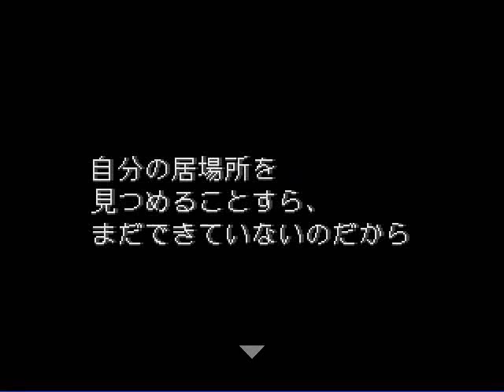Summon Night (サモンナイト) #025 A painful truth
資格【しかく】capability
能力【のうりょく】ability
地面【じめん】ground, earth's surface
えぐる  to hollow out, to excavate
混血【こんけつ】mixed race, mixed parentage
捨てられる【すてられる】be thrown away, be abandoned
理由【りゆう】reason, pretext, motive
迫害される【はくがいされる】be persecuted, be tormented
居場所【いばしょ】whereabouts
奪われた【うばわれた】be robbed, be taken away
劣った【おとった】inferior
決闘【けっとう】duel, shoot-out
役に立つ【やくにたつ】to be helpful, to be useful
悔しい【くやしい】regrettable, mortifying, vexing
物騒【ぶっそう】(adj-na,n) dangerous, disturbed, insecure
期限【きげん】term, period
税金を納める【ぜいきんをおさめる】 pay taxes
立場【たちば】standpoint, position, situation
安全【あんぜん】safety, security